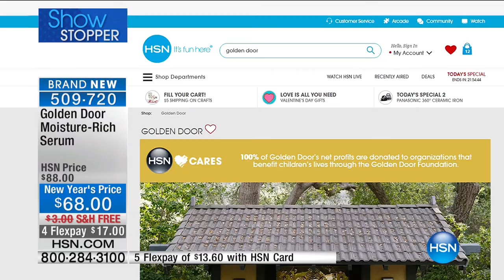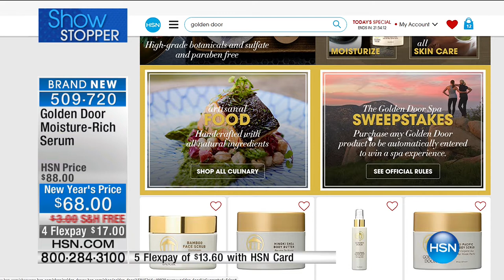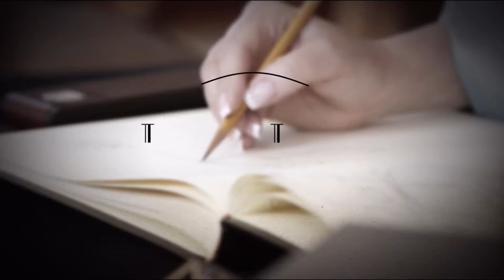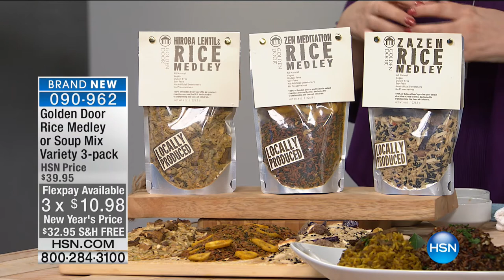HSN | Golden Door Spa Premiere 01.23.2017 - 02 AM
Spa products featuring kitchen and Beauty Products